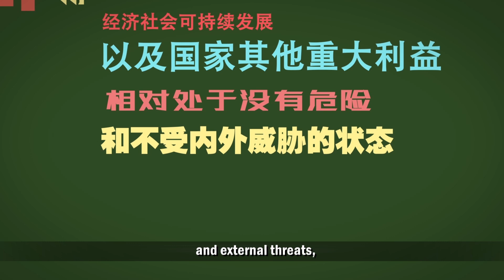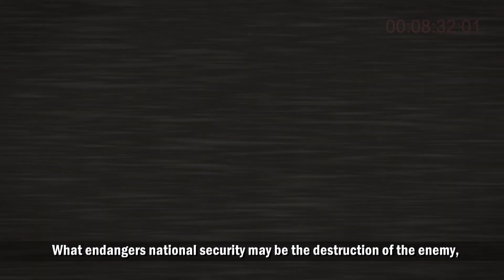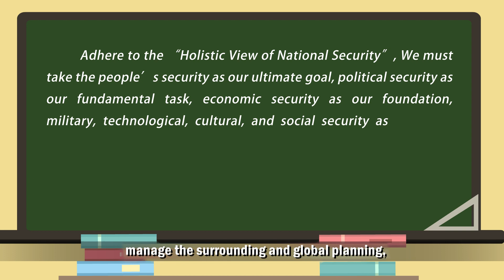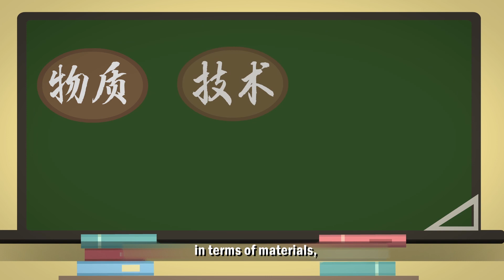A holistic view of national security：everyone can be a superhero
In the Internet era, spies are everywhere, national security is in everyone's hands. Can you really tell who is your enemy or who is your friend?